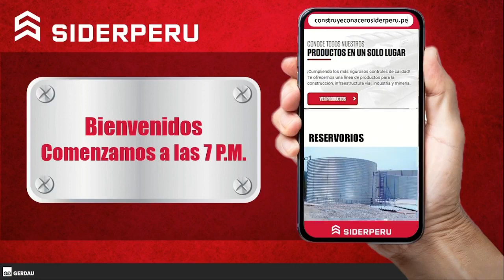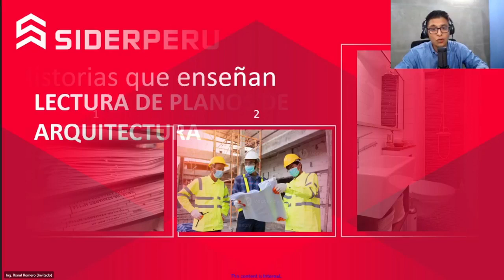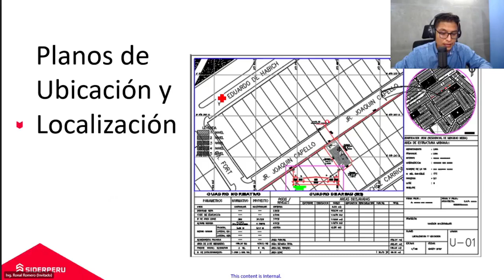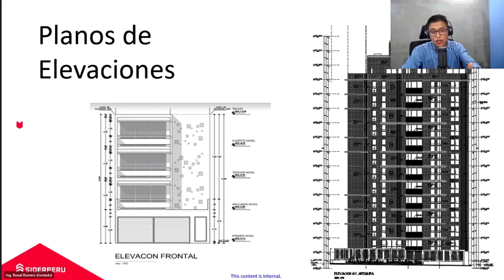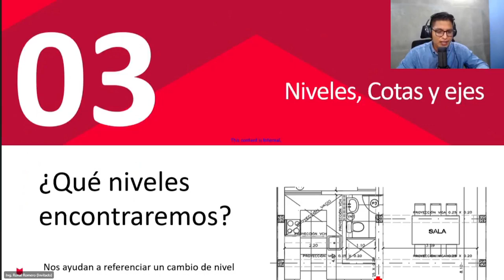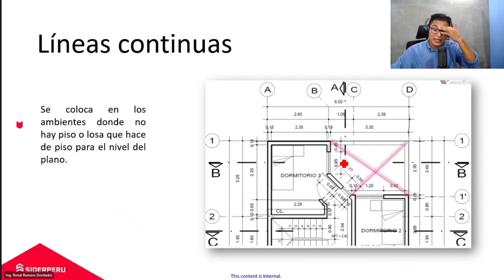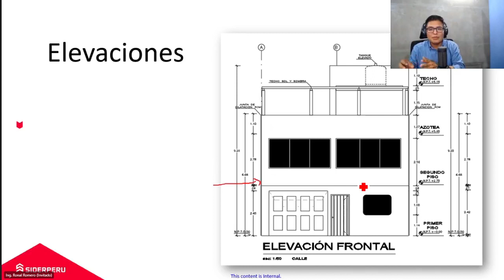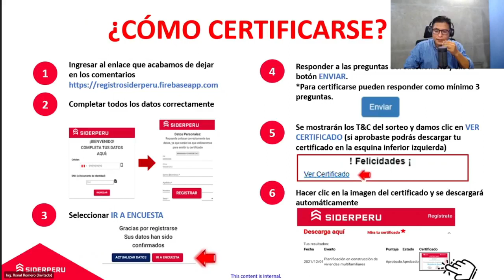CURSO CHARLA: LECTURA DE PLANOS ARQUITECTÓNICOS. WEBINAR SIDERPERU 2022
lee e interpreta en forma adecuada los planos de proyectos de arquitectura de viviendas y edificios de uso comercial, considerando los conocimientos técnicos y procedimientos
relacionados, de acuerdo a las especificaciones técnicas de los proyectos de arquitectura y observando normas de seguridad y calidad establecidas.